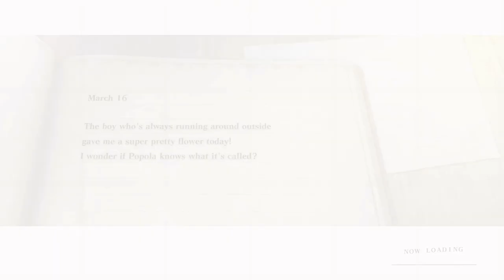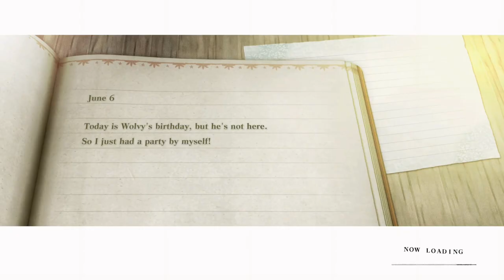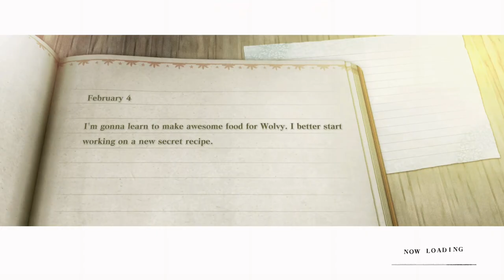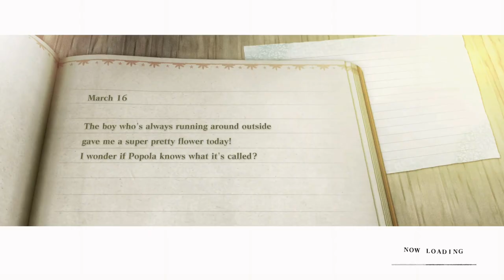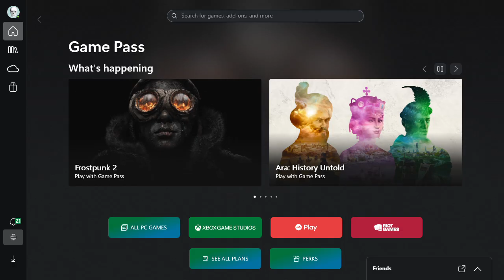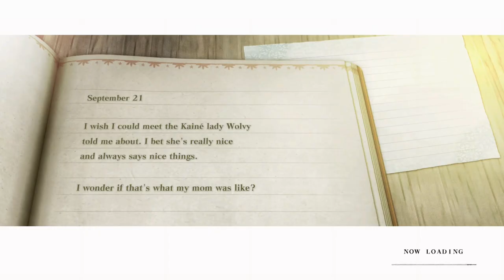[XBOXONE] NieR Replicant ver.1.22474487139...